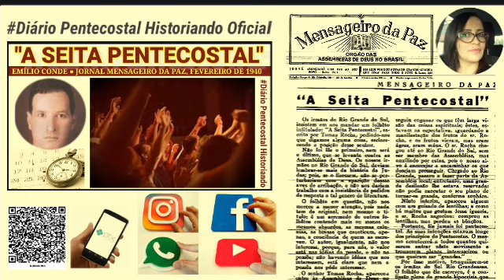"A SEITA PENTECOSTAL" | EMÍLIO CONDE, 1940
Neste vídeo, o texto "A seita pentecostal"  escrito pelo escritor oficial da Assembleia de Deus Emílio Conde e publicado no Jornal Mensageiro da Paz na segunda quinzena de fevereiro de 1940.